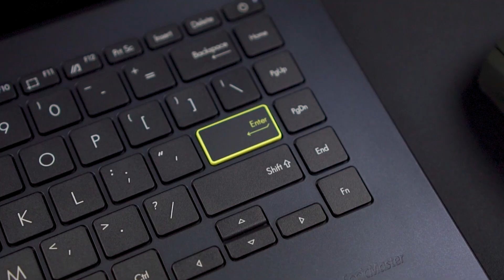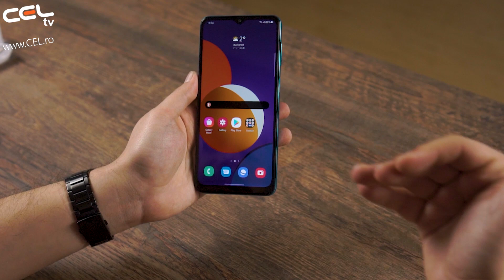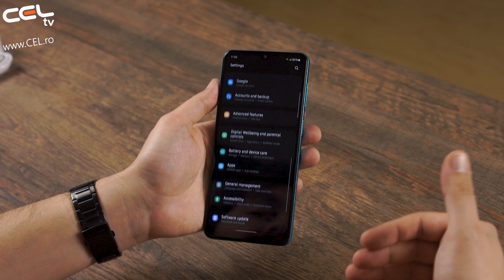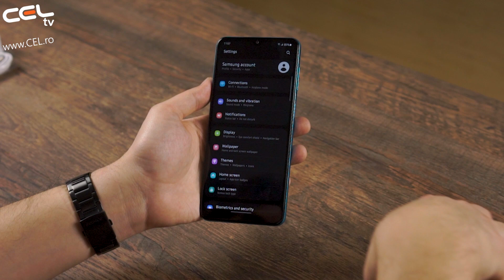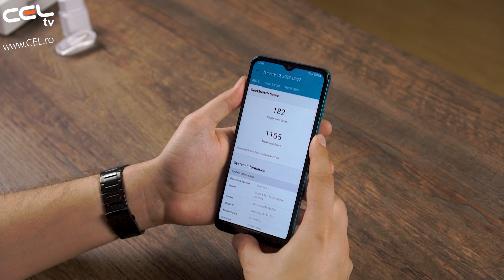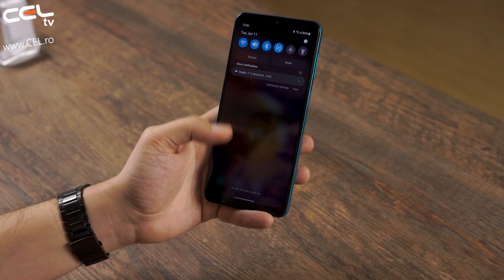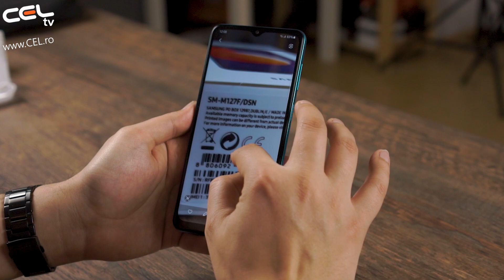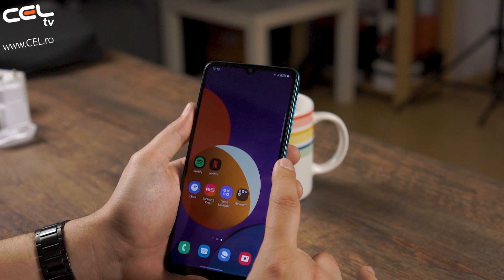Samsung Galaxy M12 | Entry level cu de toate | Review CEL.ro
Bucura-te de stilul elegant al noului Galaxy M12. Finisajul metalic si design-ul cromatic stratificat ofera un design contemporan, in timp ce curbele netede ofera o aderenta confortabila, astfel incat se simte la fel de bine in palma ta, pe cat arata. Alege dintre culorile clasice negru, albastru deschis sau verde.

 Surprinde momente memorabile, in detalii clare, cu ajutorul camerei principale de 48MP. Extinde unghiul de vizualizare cu camera Ultra Wide. Personalizeaza focalizarea cu camera Depth sau apropie-te de detalii cu camera Macro.

 Camera Ultra Wide de 5MP capteaza lumea inconjuratoare cu un unghi de vizualizare de 123 de grade, adaugand mai multa perspectiva la tot ceea ce fotografiezi.

 Apropie-te folosind camera Macro de 2MP si scoate in evidenta detaliile din imaginea ta. Aplica efectul natural Bokeh imaginilor tale, permitand subiectului fotografiat sa iasa in evidenta.

 Camera Depth de 2MP iti permite sa reglezi profunzimea suprafetei din fotografiile tale. Cu o simpla atingere, poti regla cu usurinta neclaritatea fundalului din spatele subiectului, pentru fotografii de inalta calitate, care ies cu adevarat in evidenta.

 Folosind camera frontala de 8MP si efectul bokeh, este usor sa faci selfie-uri uimitoare, care te pune mai mult pe tine in evidenta si prezinta mai putin din fundal.

 Fii cu un pas inainte in programul zilnic cu o baterie care nu te va incetini. Bateria de 5.000 mAh iti permite sa continui sa lucrezi, ore in sir. Si cu pana la 15W Adaptive Fast Charging, Galaxy M12 revine rapid la puterea maxima.

 Galaxy M12 combina puterea de procesare Octa-core cu pana la 3 GB/4 GB/6 GB de memorie RAM, pentru performante rapide si eficiente, pentru fiecare sarcina. Bucura-te de 32 GB/64 GB/128 GB de stocare interna sau adauga si mai mult spatiu cu cardul microSD de pana la 1 TB.

 One UI te ajuta sa te concentrezi asupra a ceea ce conteaza pentru tine. Hardware-ul si software-ul functioneaza impreuna, cu continut si caracteristici la indemana, astfel incat sa poti ajunge mai repede la ele. Utilizeaza Dark Mode pentru o experienta confortabila in intuneric si cu imagini clare si intuitive, utilizarea telefonului devine o a doua natura.

 Incorporat inca de la inceput in hardware-ul si software-ul telefonului, Samsung Knox iti protejeaza telefonul din momentul in care este pornit. Oferind securitate pe mai multe niveluri, iti protejeaza cele mai sensibile informatii de malware si de amenintari rau intentionate.

 Bucura-te de relaxare atunci cand alegi sa cumperi un smartphone Galaxy. Diagnosticarea interactiva si optimizarea aplicatiei Samsung Members usureaza ajustarea performantei dispozitivelor tale, in timp ce linia noastra de asistenta iti permite sa repari problemele atunci cand ai nevoie de asistenta suplimentara.